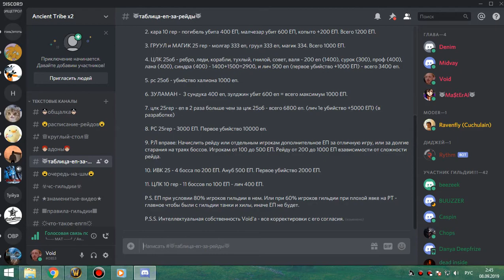2я часть Лана, Синдра и Лич 25об по кд фурик 07 09 19